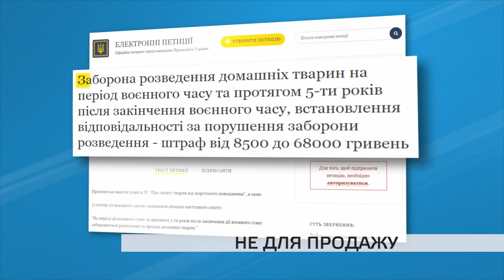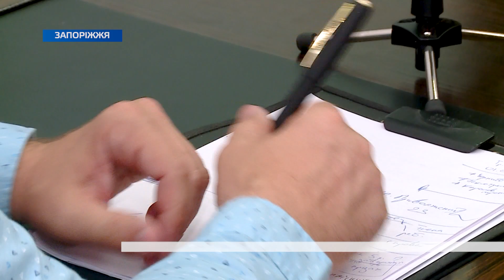Петиція про заборону розведення та продажу домашніх і диких тварин: чи працюватиме закон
Заборонити розводити домашніх та диких тварин на період дії воєнного часу та кілька років після його закінчення пропонує автор однієї з петицій на сайті Президента України. Чи працюватиме такий закон та чи потрібен він взагалі — зоозахисників та юристів питала наша журналістка.